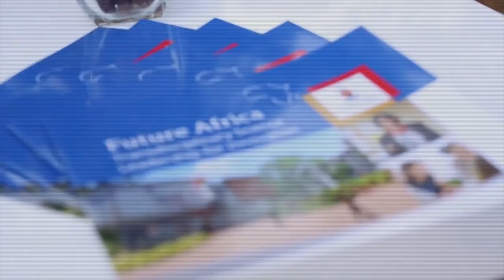Future Africa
The University of Pretoria’s new Future Africa campus will be the place where Africa’s leading scientists and scholars from across the world and from a broad range of disciplines will come together to leverage the benefits of transdisciplinary research to address the grand challenges that face Africa and the world.